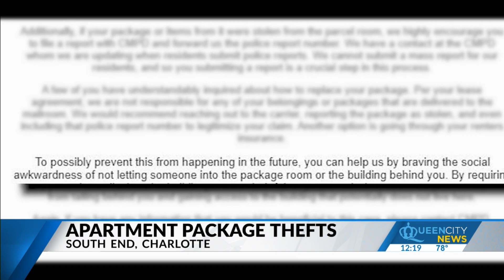South End apartment complex mailroom robbed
At the Hub South End apartments, there are two security checkpoints before residents can access their packages – one at the entrance to the mailroom and another at the entrance of the packaging area.